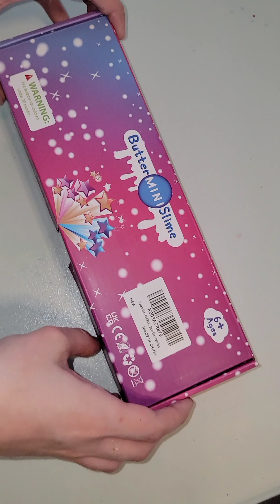butter slime unboxing